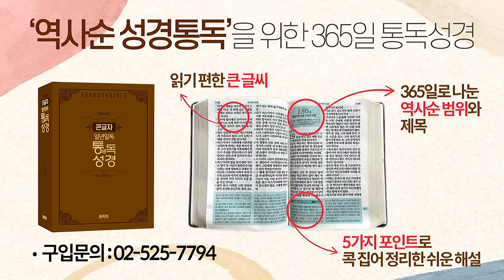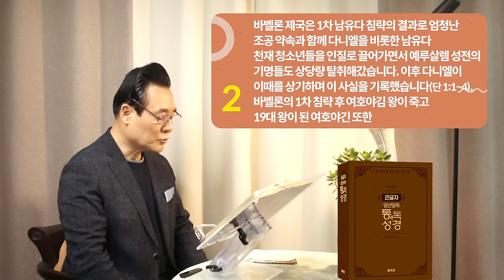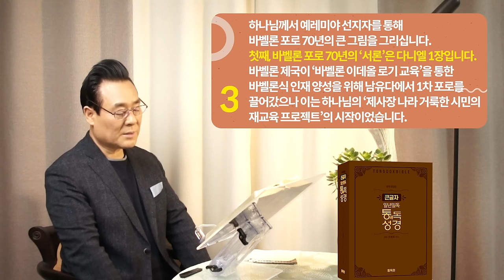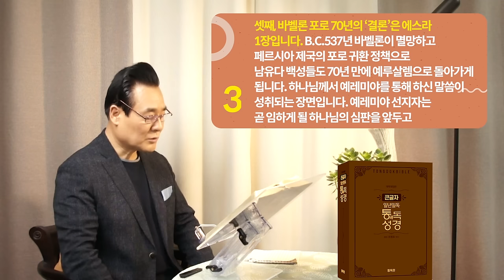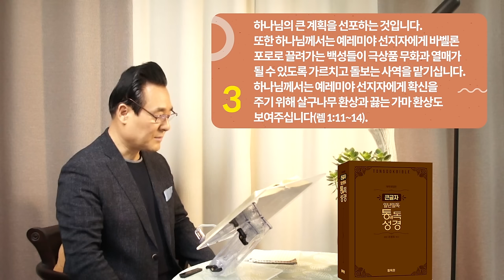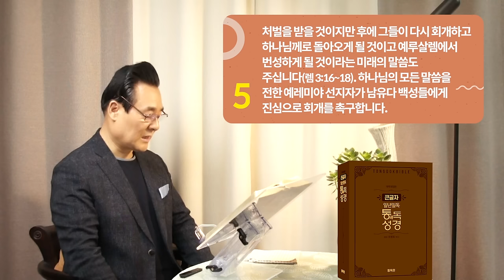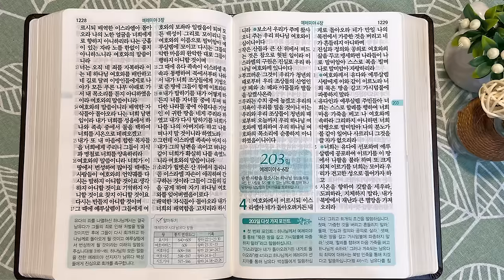202일 역사순 통독성경 | 예레미야 선지자는 바벨론 포로 70년의 의미를 큰 그림으로 그립니다 | 왕하 24장, 렘 1-3장 | 세계적인 신학자 통박사 조병호의 성경통독